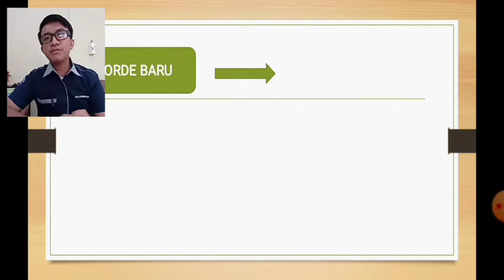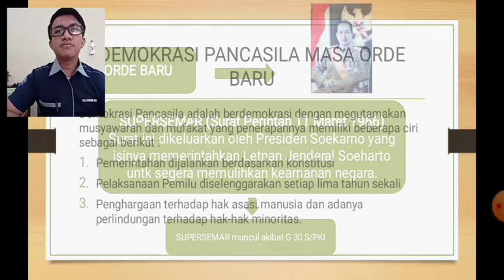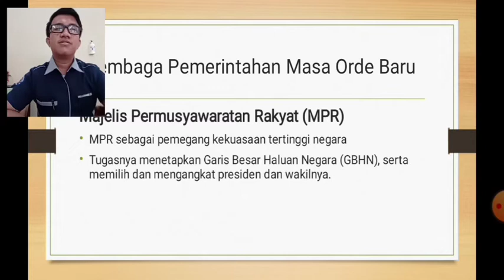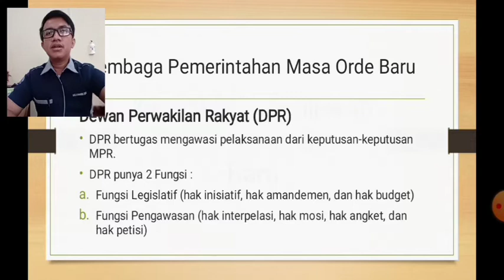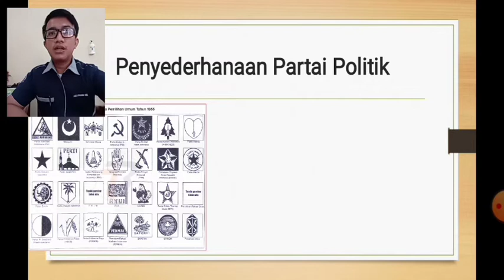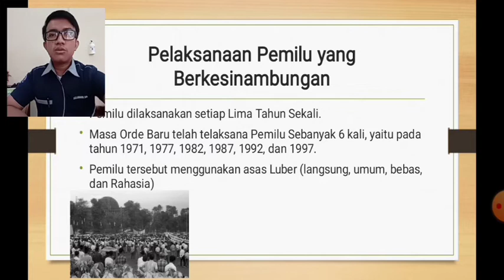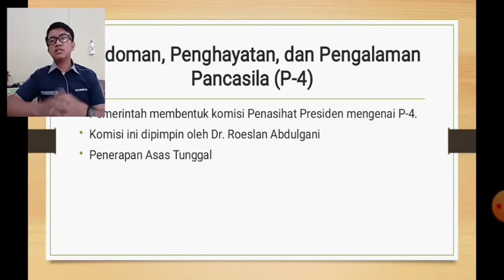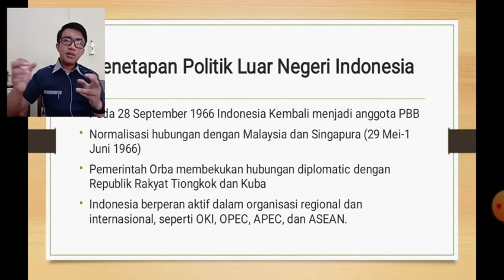Kebijakan - Kebijakan Politik pada Masa Orde Baru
SMA Yadika Soreang.